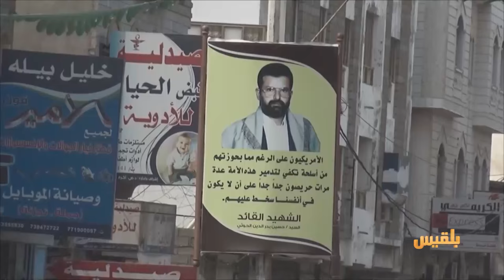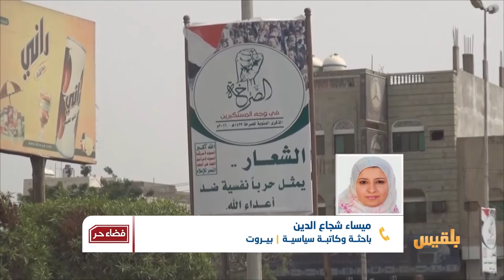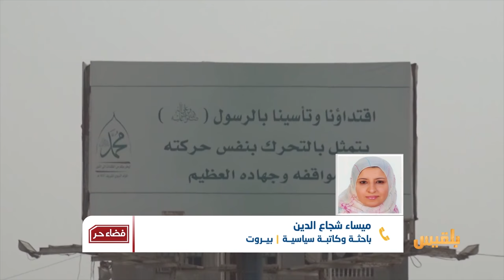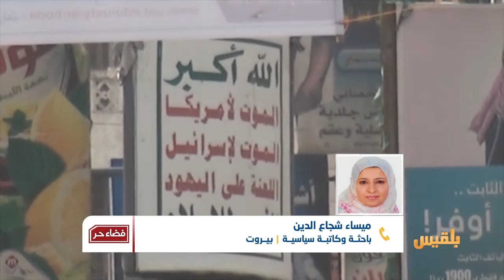فضاء حر | معركة الحديدة .. بين الضرورة السياسية والمحاذير الإنسانية | تقديم : أسوان شاهر